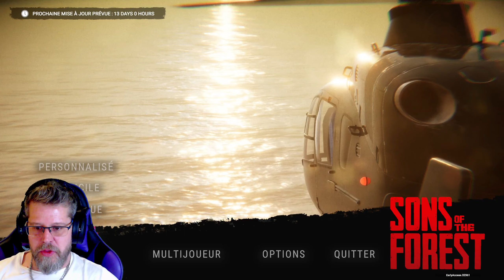Sons Of The Forest #1 Découverte